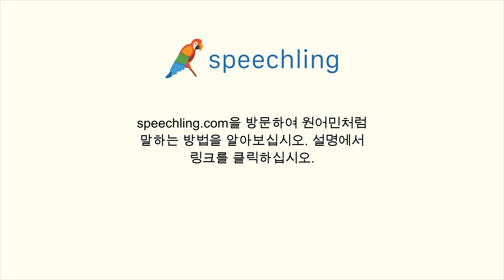독일어로 "사이트" 말하는 법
남자 목소리 :
Seite

여성 목소리 :
Seite

남성 음성 번역 :
사이트

여성 음성 번역 :
사이트